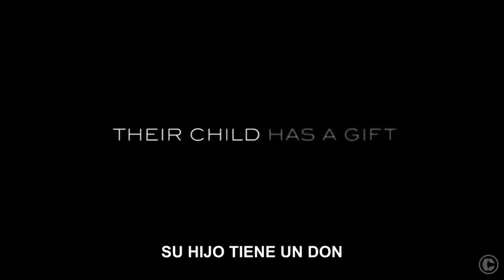Insidious Chapter II Official Trailer #2 HD Subtitulado por Cinescondite 3